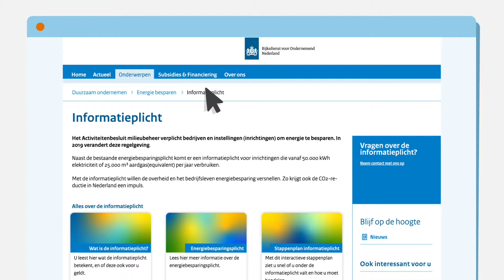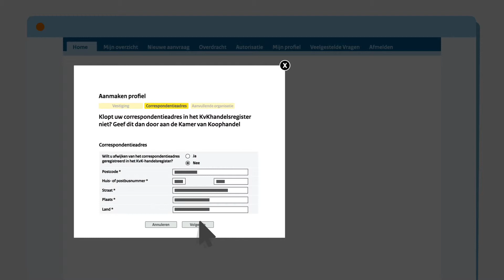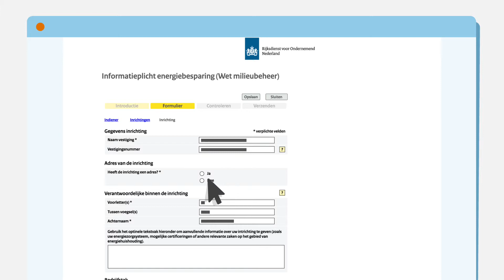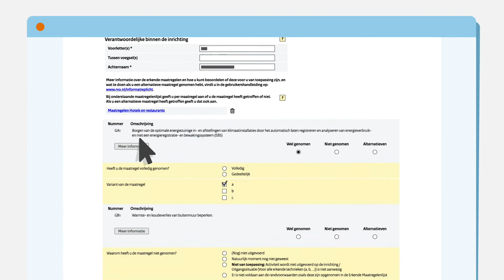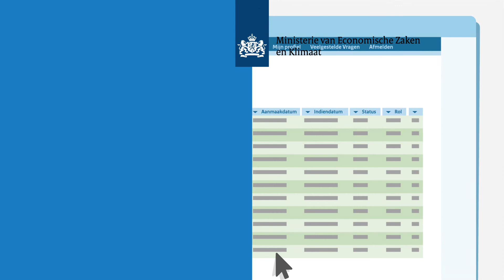Informatieplicht Energiebesparing | Techniek Nederland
Vanaf 1 juli 2019 geldt de Informatieplicht Energiebesparing. Deze informatieplicht geldt voor bedrijven die jaarlijks vanaf 50.000 kWh of 25.000 m3 aardgas(equivalent) verbruiken.